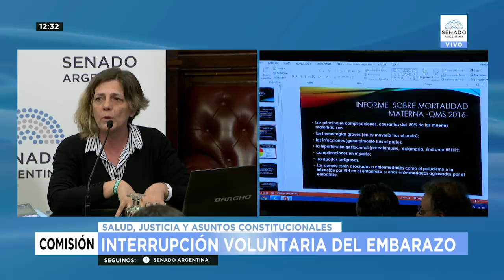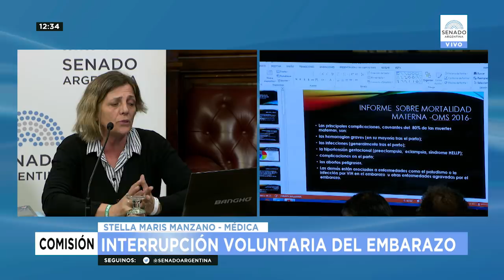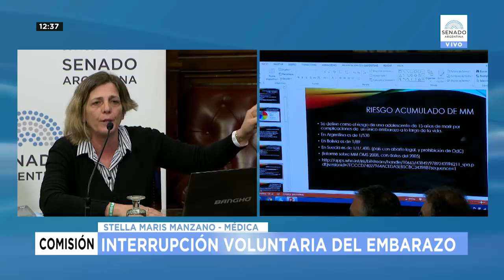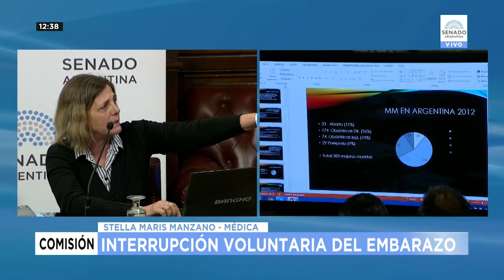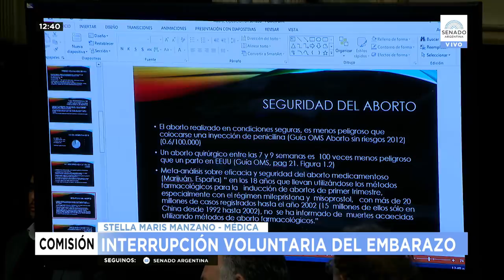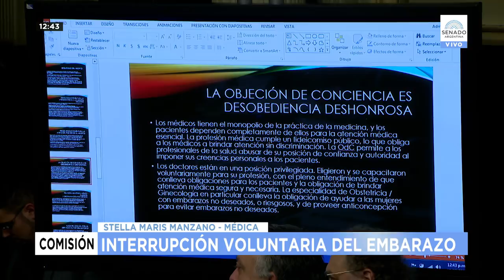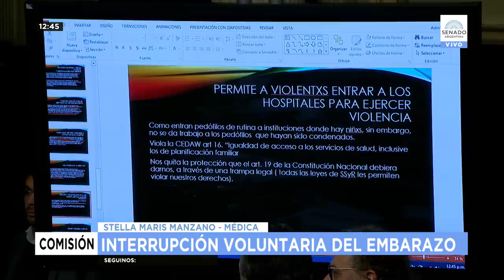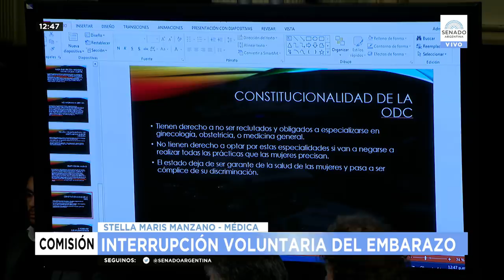A FAVOR: STELLA MARIS MANZANO MÉDICA ESPECIALISTA EN TOCOGINECOLOGÍA Y MEDICINA LEGAL 18-07-18